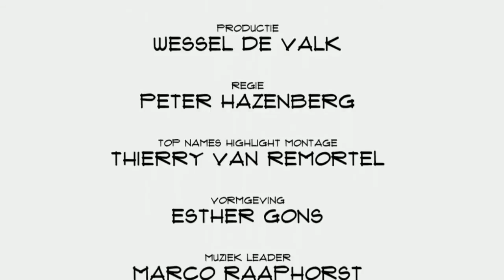Ruud Hendriks (Startup Bootcamp): "Uber had bij ons nooit kunnen worden wat het nu is"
Startups zijn een hype en de accelerators lijken als paddestoelen uit de grond te schieten. Startupbootcamp timmert inmiddels al vier jaar aan de weg. Met resultaat: 13 vestigingen in 10 landen en 241 startups door het programma laten gaan met als uitkomst na drie maanden een gemiddelde waardering van rond de 2,5 miljoen euro. Co founder Ruud Hendriks vertelt in Top Names over het succes van Startupbootcamp.